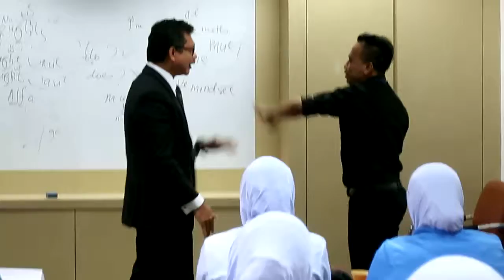Latihan Bahasa Inggeris Hi 5 1